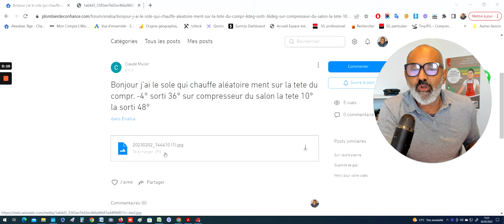enalsa depannage - détendeur défectueux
Reponse a  Claude sur le forum enalsa